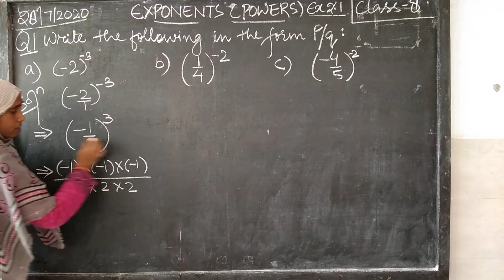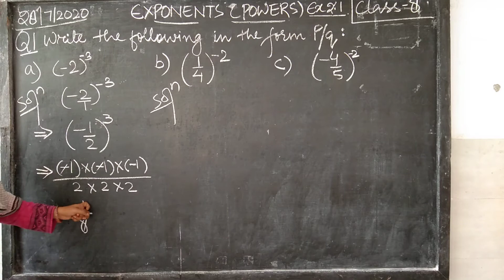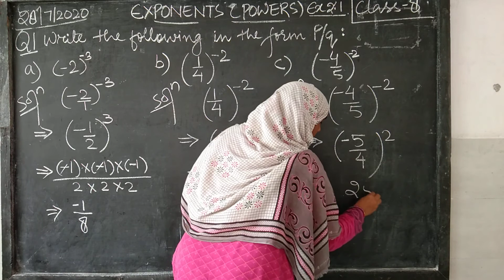CLASS-8 EXPONENTS (POWERS) Ex 2.1 Q1